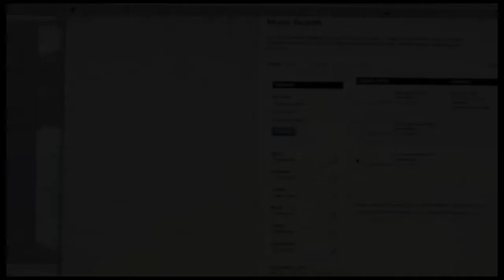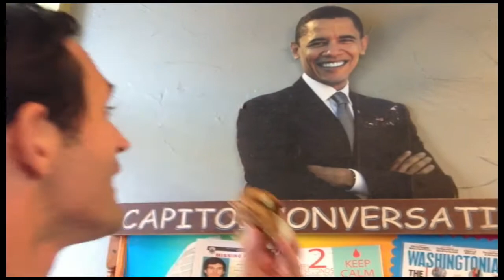The Brian & Pam Show: Halloween/ Fall Special (Episode 5-TV Version)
Brian & Pam host another episode complete with a 'police response' (be sure to catch the ending) also Halloween/ Harvest fun as B & P bump into President Obama on their DC visit, Brian cooks up some 'Squash Bisque' with the help of Molly and find out why B & P are saying Merry Christmas instead of Trick or Treat!
Sound effects for Episode 5 courtesy of freesfx.co.uk